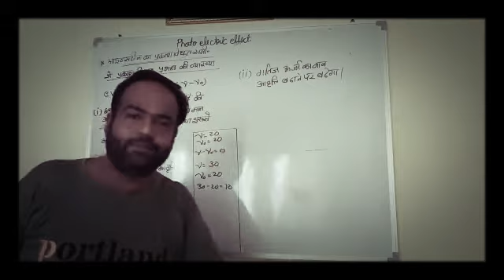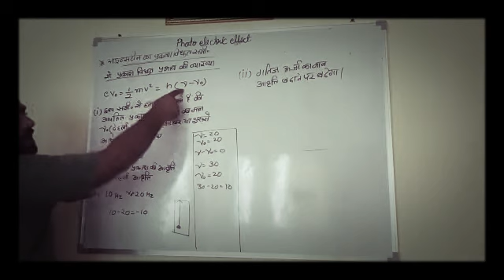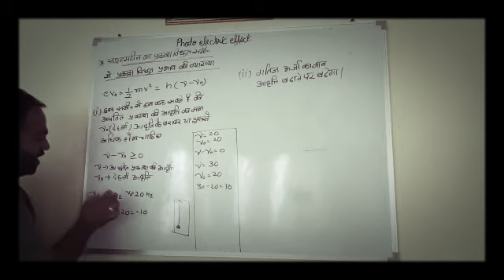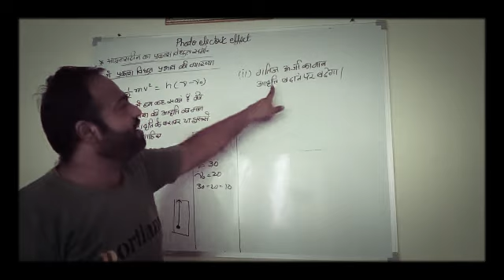आइंस्टीन प्रकाश विधुत समिकरण से प्रकाश विधुत प्रभाव की व्याख्या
Video from abhirajaआइंस्टीन प्रकाश विधुत समिकरण से प्रकाश विधुत प्रभाव की व्याख्या